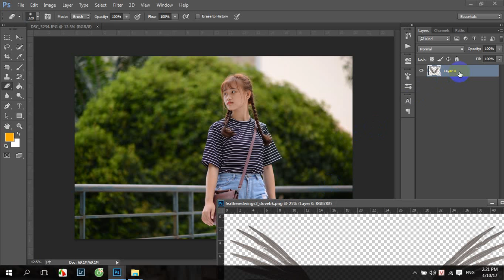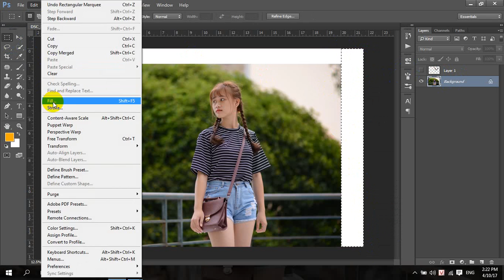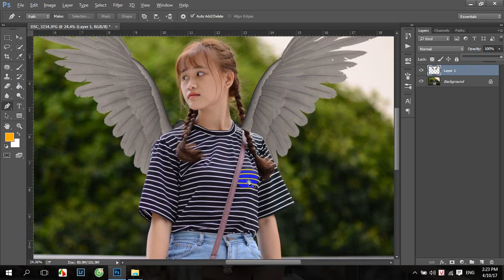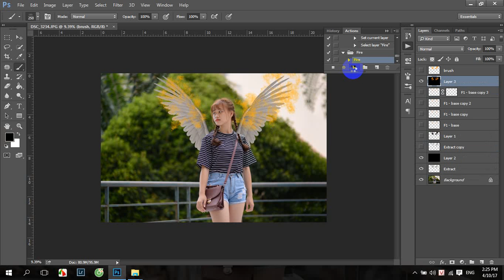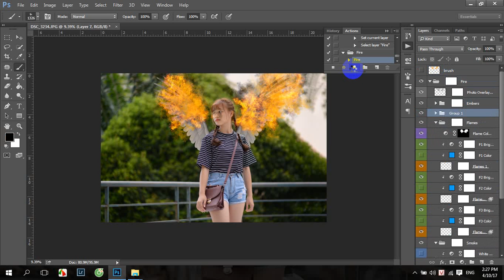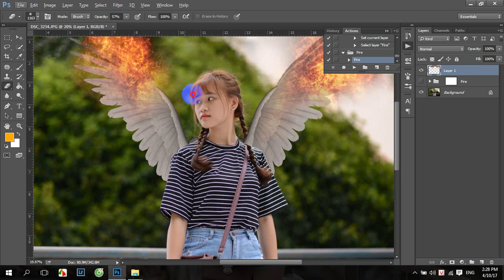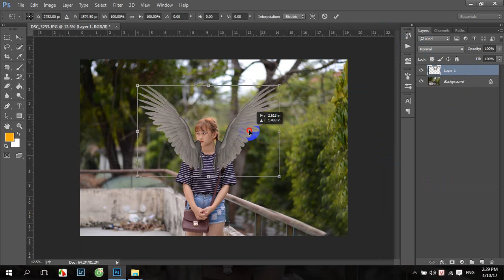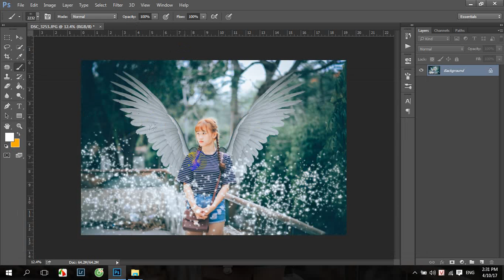Cách ghép cánh thần tiên bằng photoshop | Aphoto